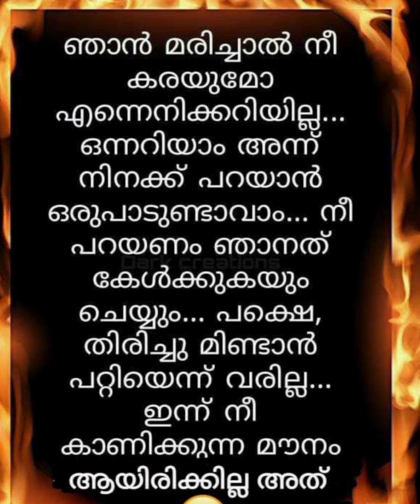19 September 2022